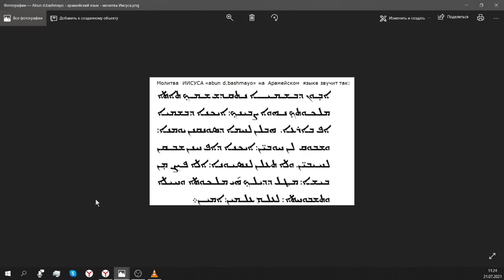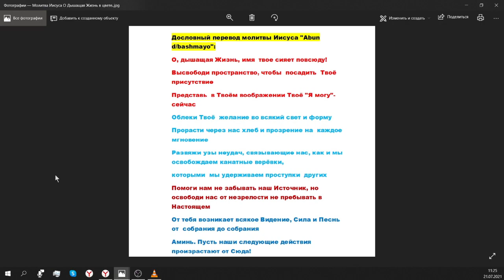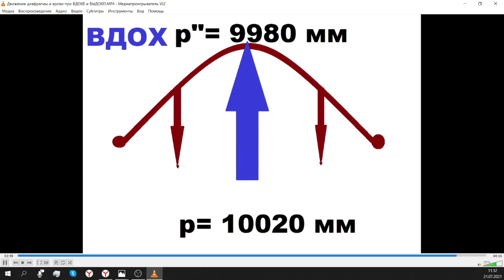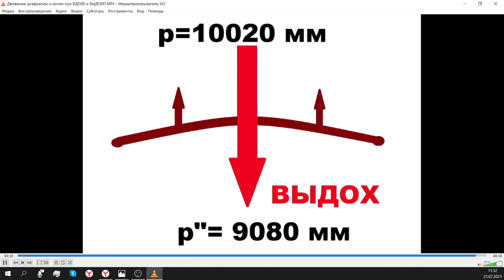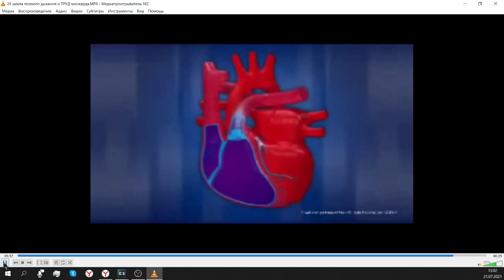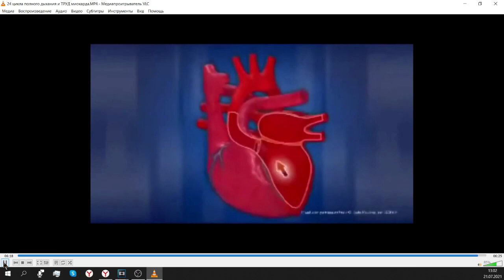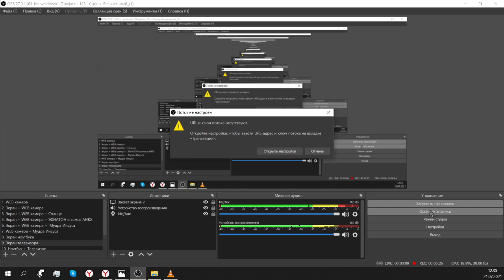Молитва ДЫХАНИЕ и Сердце Иисуса!